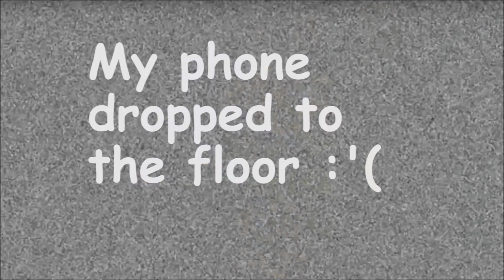HARDEST question of 2017 IGCSE Mathematics Question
Attached is the hardest question of Paper 2 & Paper 4 of 0580 IGCSE Mathematics (2017).